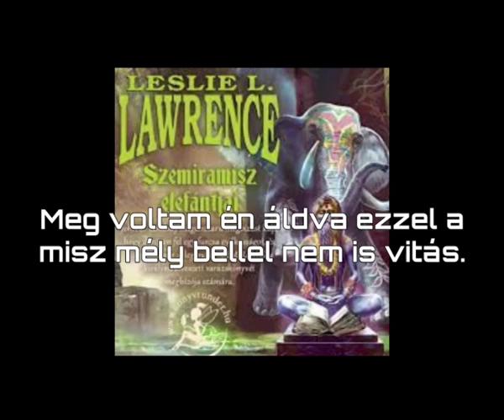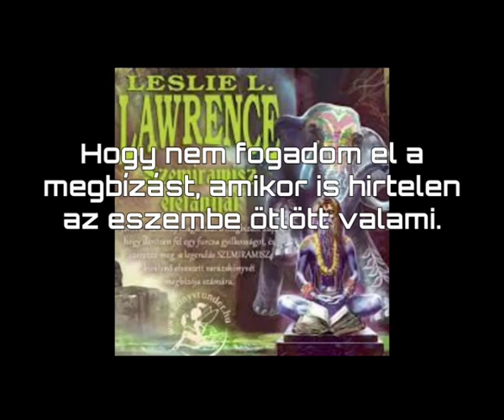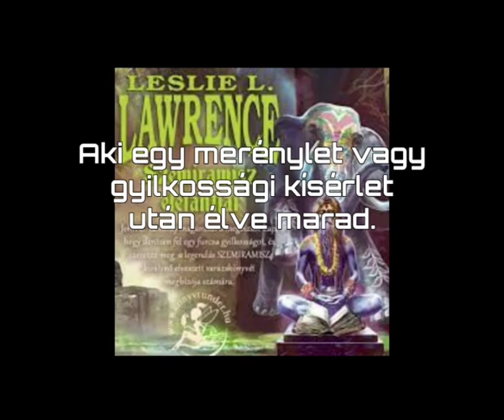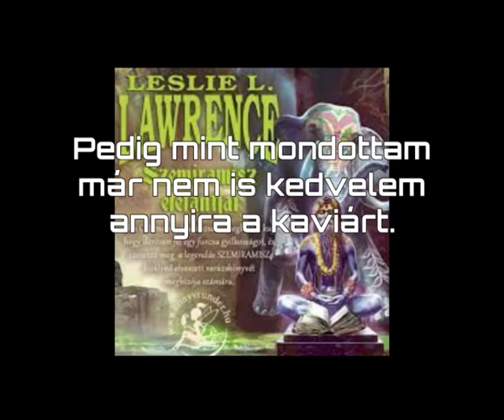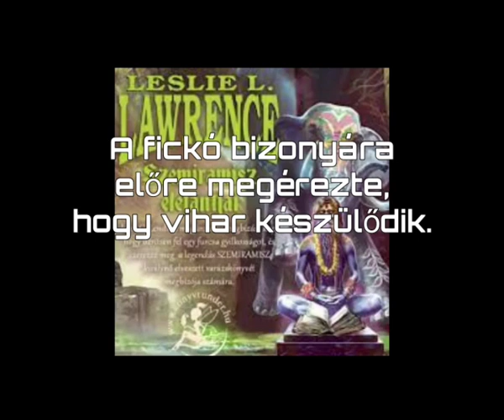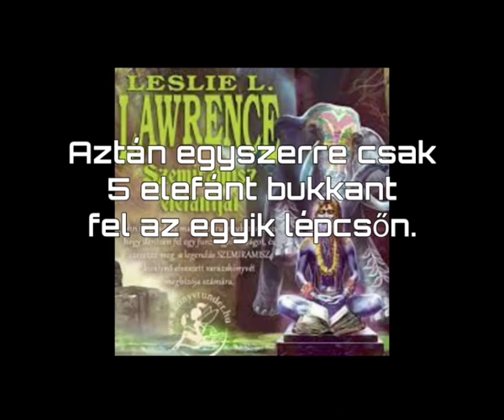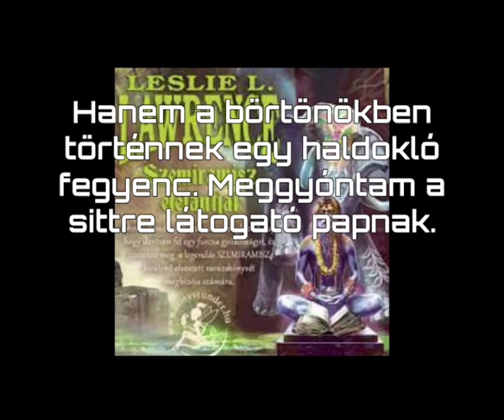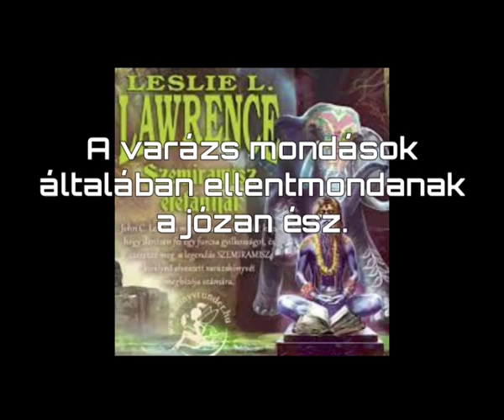1. Szemiramisz elefántjai elsö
John ​C. Lendvay (LESLIE L. LAWRENCE későbbi kriminalisztika professzora) magánzsaru, megbízást kap, hogy derítsen fel egy furcsa gyilkosságot, továbbá hogy szerezze meg megbízója számára a legendás SZEMIRAMISZ királynő elveszett varázskönyvét, amelynek a segítségével akár elefántok is „lebegtethetők” a levegőben. Hősünk kezdetben nem veszi komolyan az ajánlatot, mégis kénytelen lesz, mivel egy könyörtelen gyilkos sorra szedi áldozatait mindazok között, akik valaha is kapcsolatba kerültek a „varázskönyvvel”. John C. Lendvayt azonban nem olyan fából faragták, hogy megrettenjen néhány gyilkosságtól és a tettes után ered. A rémtetteket így sem sikerül megakadályoznia, ám egyre szorul a hurok az elkövető nyaka körül. Nyomozása közben meggyilkolják Mr. Mendozát, Zuckermayer rabbit és még másokat is, de hősünket ez sem rettenti el feladatától, pedig Ms. Mabel egyre újabb képeket vásárol az iroda falára, Ms. Dolly pedig véglegesen hozzá költözik. John C. Lendvay e megrendítő csapások ellenére is dacosan felemeli a fejét, s bár nem szívesen, de kipucolja a cipőjét és a félelmetes ellenség szemébe néz…
lendvay 13.kiadás